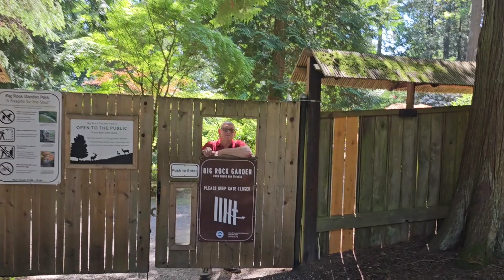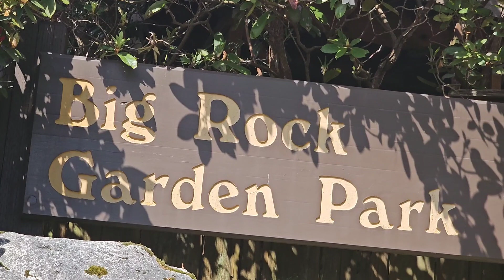Exploring Big Rock Garden on a beautiful day!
Blooming Rhododendrons, Azaleas, and other flowers under a canopy of green leaves. just a relaxing place to explore and enjoy.

Please watch our trip to Big Rock Garden in Bellingham, Washington.